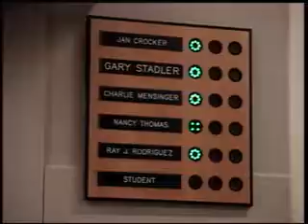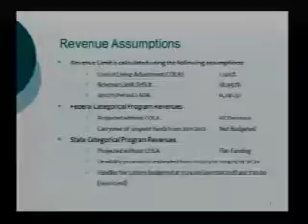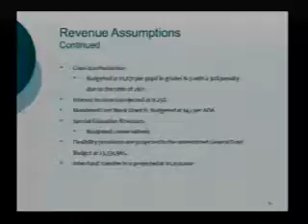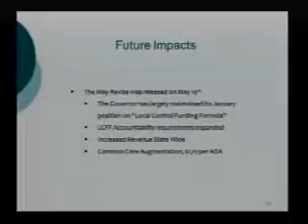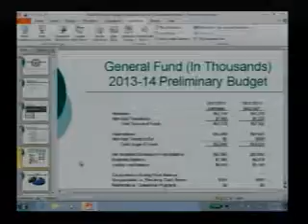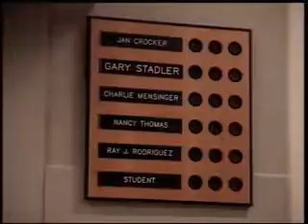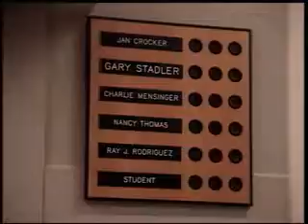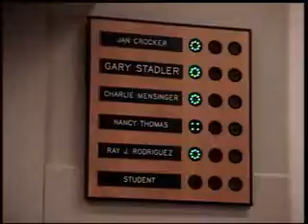NUSD Board Mtg, June 18, 2013